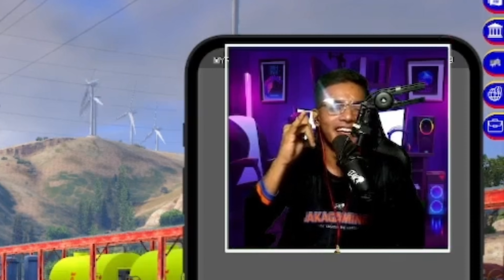SAYA DAH CAKAP JANGAN TAKUT ! WAKTU SERIOUS KITA SERIOUS , TETAPI WAKTU NI ? - GTAV ROLEPLAY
JANGAN TAKUT ! Pergi untuk selesaikan masalah.. tapi lain pulak jadinya ! Terkejut aih !

SHARE GENG !

Untuk Catalog baju dan Order sila tekan link dibawah :-

Terima kasih kepada yang terlibat !